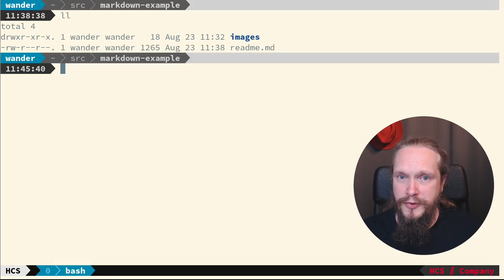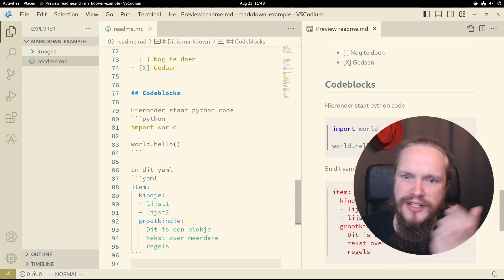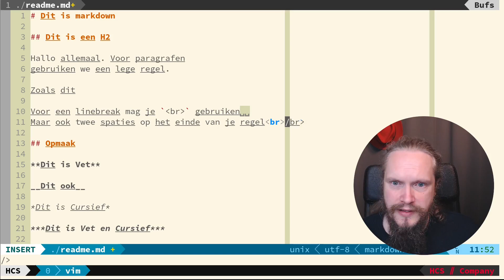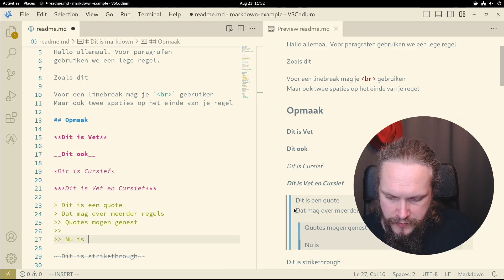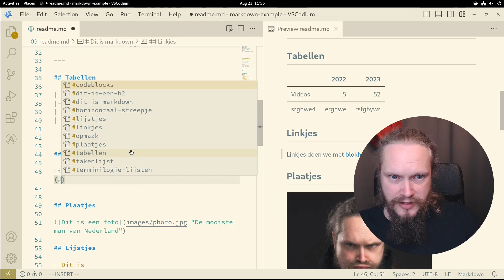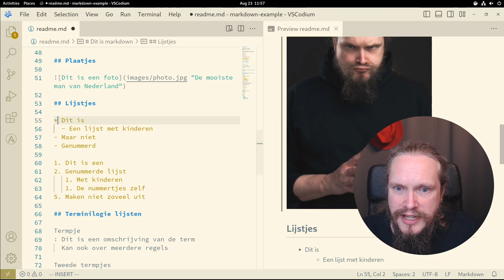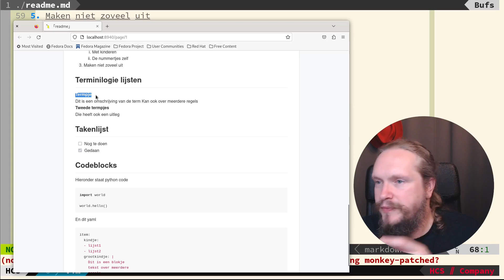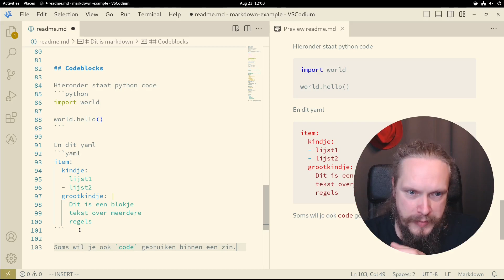Markdown Meester in minuten | HCS Company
Één van de meest gebruikte formaten voor opgemaakte tekst op het internet, buiten HTML, is Markdown. Het voordeel van Markdown is dat tekst er als platte tekst in een simpele editor goed en begrijpelijk uitziet, maar ook simpel gerendered kan worden naar formaten als HTML en PDF met mooie opmaak.

In deze video laat Wander de basis van Markdown zien, samen met een aantal manieren om dit makkelijk te bewerken en te previewen vanuit een editor.

Mocht je interesse hebben in nog meer mogelijkheden van Markdown dan raden wij de website Markdown Guide aan.